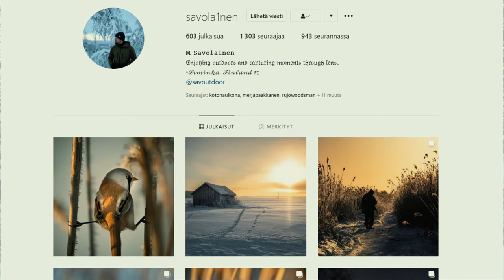Hiihtoretki Suon Laidalle | Uutta Oppimassa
Kävin iltaa vasten hiihtämässä suon laidalle tarkoituksena opetella tähtitaivaan valokuvaamista. Videolla puhun Keloja Luonnosta Instagramin uudesta suunnasta, jossa julkaisen päivittäin taitavien valokuvaajien valokuvia ja pyrin itsekin alkaa ottamaan haltuun myös stillikuvien maailman.